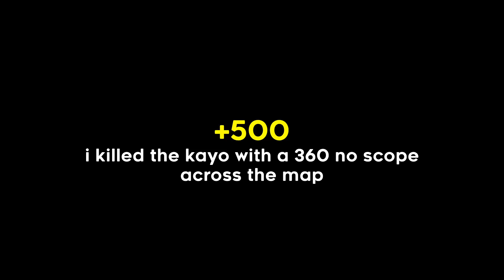*NEW* Yoru Comb is the ONLY Jett Knife you NEED (Valorant GO! Vol.2 GIVEAWAY)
The *NEW* Valorant GO! Vol.2 Collection is out on Valorant, is the Valorant GO! Vol.2 Collection worth it? I really like the Valorant GO! Vol.2 Skins, do you like the anime skins on Valorant? Is the Valorant GO! Vol.2 worth it?

The Valorant GO! Vol.2 Spectrum Collection is cool, is the Valorant GO! Vol.2 Collection better than the Valorant GO! Vol.1 Collection? Jett Kunai or Yoru Comb?

The Valorant GO! Vol.2 Collection is here on Valorant, the guns that the Valorant GO! Vol.2 skin collection are on, is the Valorant GO! Vol.2 Vandal, Valorant GO! Vol.2 Classic, Valorant GO! Vol.2 Ares, Valorant GO! Vol.2 Operator and Valorant GO! Vol.2 Knife / Yoru Knife / Yoru Comb. What would you want next? An Valorant GO! Bucky, Valorant GO! Sheriff or Valorant GO! Marshall?

Hope you enjoy this Valorant Montage showcasing the new Valorant GO! Vol.2 Collection, could this be one of the best collections on Valorant?

Oh and fun fact, the Valorant GO! Vol.2 Collection gave me aimbot. Can you tell from those Valorant GO! Vol.2 Vandal highlights?